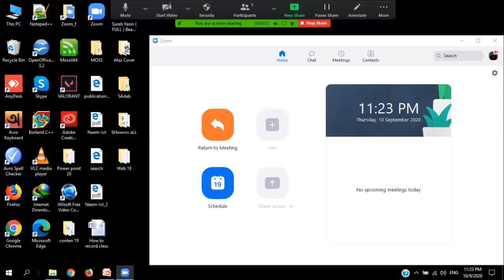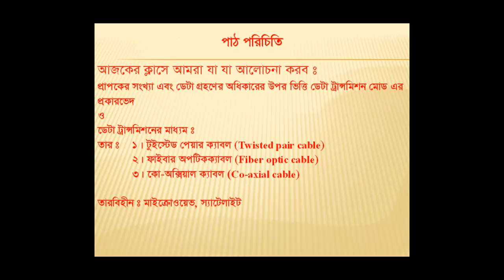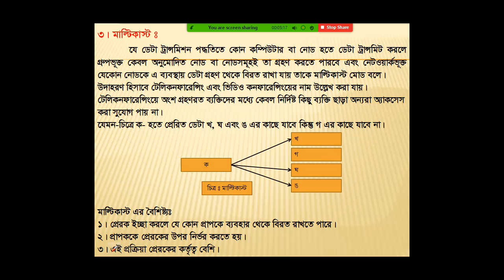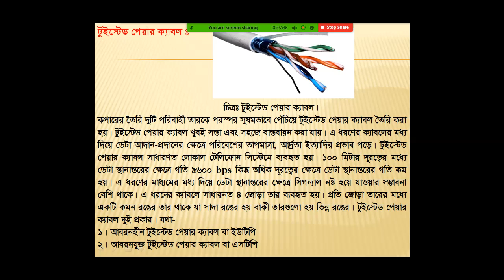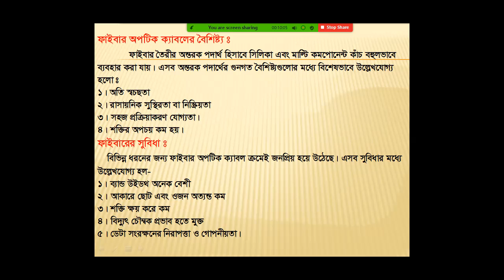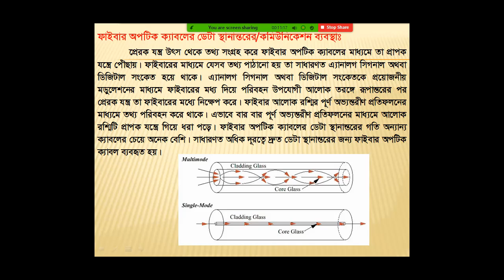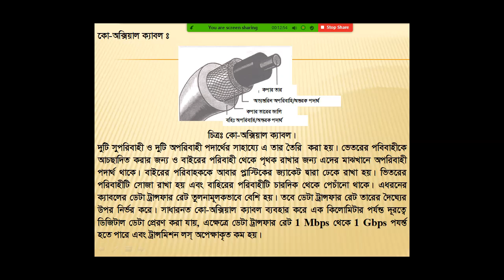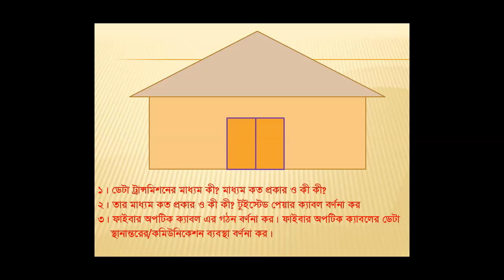Data transmission Mode, Media-Ware and Wireless.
In this video we can know about Data transmission Mode, Kinds Mode,  Media-Ware i) Twisted  Pair cable, ii) Fiber Optic Cable iii) Co-Axial Cable
and
Wireless- Micro wave, Sidelight